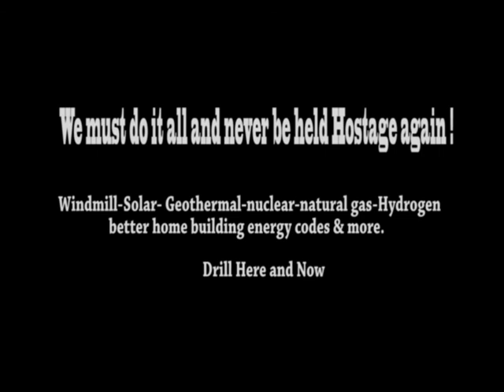Hey Mr.Obama-USA MORE Natural Gas than Saudi Arabia has Oil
USA imports 58% of our Oil? Come on Obama not hard to say Drill Here Drill Now for USA protection and Jobs. Tell Congress to support the HR-1380 Bill convert 8 million 18 Wheelers to natrual Gas.  Picken's Bill we help with Jobs and us using our own fuel in America. Stop this nonsense Congress.

USA has 200 years supply of Natural Gas which is cleaner and cheaper than Oil.We have more Natural Gas than any other Country in the World. More than Saudi Arabia has in Oil. We have largest supply in the World.So what are we waiting on America? Gas is cleaner, cheaper and it's ours.

Here's a link to check out not hearing anything about pass around.

Why are you not hearing about this in the mainstream media?

The U. S. Geological Service issued a report in April 2008  a revised report (which had not been updated since 1995) on how much oil was in this area of the western 2/3 of North Dakota , western South Dakota , and extreme eastern Montana. The Bakken is the largest domestic oil discovery since Alaska 's Prudhoe Bay , and has the potential to eliminate all American dependence on foreign oil. The Energy Information Administration
(EIA) estimates it at 503 billion barrels. Even if just 10% of the oil is recoverable. At $107 a barrel, we're looking at a resource base worth more than $5.3 trillion.

"This sizable find is now the highest-producing onshore oil field found in the past 56 years," reports The Pittsburgh Post Gazette. It's a formation known as the Williston Basin , but is more commonly referred to as the 'Bakken.' It stretches from Northern Montana, through North Dakota and into Canada . For years, U. S. oil exploration has been considered a dead end.. Even the 'Big Oil' companies gave up searching for major oil wells decades ago. However, a recent technological breakthrough has opened up the Bakken's massive reserves. We now have access of up to 500 billion barrels. And because this is light, sweet oil, those billions of barrels will cost Americans just $16 PER BARREL!

That's enough crude to fully fuel the American economy for 2041 years straight. And if THAT didn't throw you on the floor, then this next one should because the information is from 2006!

U. S. Oil Discovery- Largest Reserve in the World
Stansberry Report Online - 4/20/2006
Hidden 1,000 feet beneath the surface of the Rocky Mountains lies the largest untapped oil reserve in the world. It is more than 2 TRILLION barrels. On August 8, 2005 President Bush mandated its extraction. In three and a half years of high oil prices none has been extracted. With this 'mother lode' of oil why are we still fighting over off-shore drilling?

They reported this stunning news: We have more oil inside our borders, than all the other proven reserves on earth. Here are the official estimates:
- 8-times as much oil as Saudi Arabia
- 18-times as much oil as Iraq
- 21-times as much oil as Kuwait
- 22-times as much oil as Iran
- 500-times as much oil as Yemen
- and it's all right here in the Western United States .

HOW can this BE? HOW can we NOT BE extracting this? Because the environmentalists and others have blocked all efforts to help America become independent of foreign oil! Again, we are letting a small group of people dictate our lives and our economy. WHY? James Bartis, lead researcher with the study says we've got more oil in this very compact area than the entire Middle East -more than 2 TRILLION barrels untapped. That's more than all the proven oil reserves of crude oil in the world today, reports The Denver Post. Don't think 'OPEC' will drop its price - even with this find? Think again! It's all about the competitive marketplace, - it has to. Do ya' think OPEC just might be funding the environmentalists?

Follow this link. It will blow your mind.
Here's more information you will want to read: How the Saudis used oil money to export a hardline ideology...